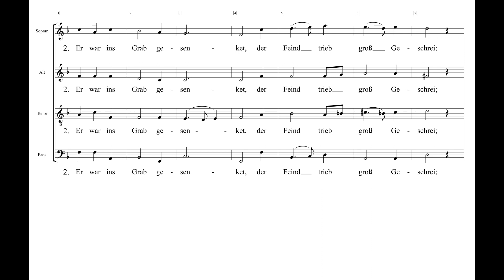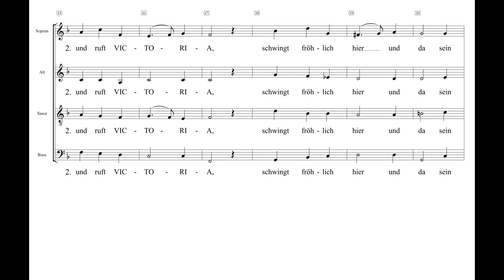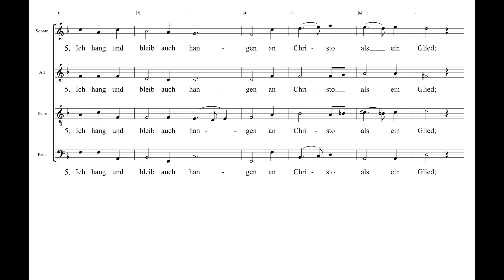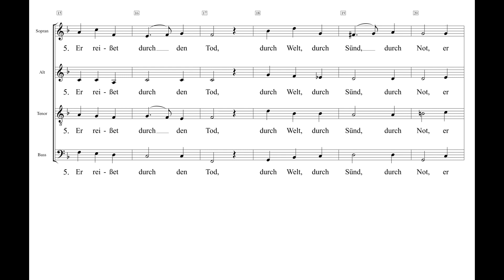Auf, auf, mein Herz, mit Freuden EG 112 Johann Crüger Einstudierung Sopran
Im Chorbuch von Gottfried Grote (Band 1) ist dies die Nummer 47.